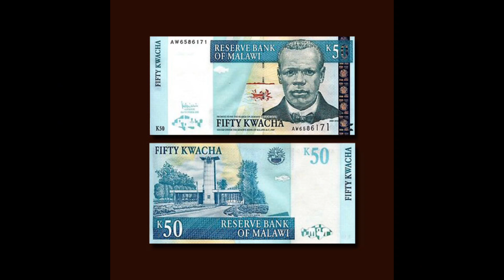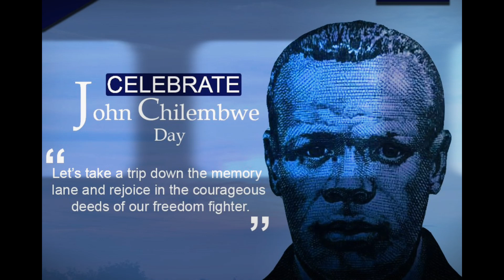Happy John Chilembwe Day in Malawi! 🇲🇼 🇲🇼 🇲🇼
Observed annually in Malawi on the 15th of January, John Chilembwe Day is a public holiday that commemorates the life of an important leader in this country’s resistance to colonialism and its nationhood during the beginning of the 20th century. Although this holiday is usually observed on January 15th, the holiday may be moved to the following Monday if it falls on a weekend.

Since it’s a public holiday, it’s a day off for working people in Malawi and it’s a day when schools, government offices, and businesses are closed. It’s also a day that’s filled with a variety of patriotic and exciting events in the country.